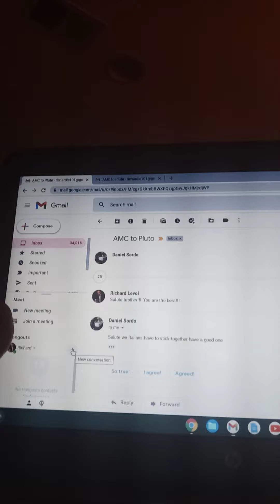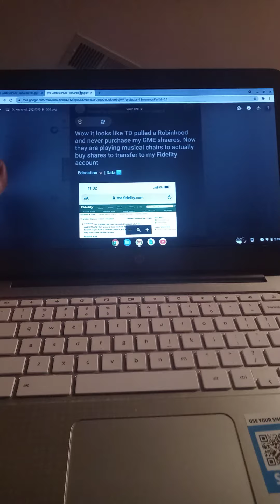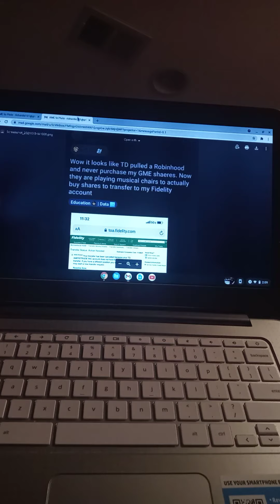This will 100 percent start the AMC MOASS. Not click bait 100 percent for real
Switching to Fidelity has already shown that many Apes own fake shares. This was discovered just from a small number of Apes who recently transferred to Fidelity from other platforms such as Robinhood, Webull, TD Ameritrade and Etrade just to name a few. When large numbers of Apes/Retail Investors 4 million strong currently in AMC switch to Fidelity this will start the MOASS. How? Other platforms will be forced to buy real shares to cover the fake shares Fidelity can not find and are requested to complete the transfer when Apes are transferring their shares they believe they own to Fidelity. The end result will be AMC will shoot up in price there will be a forced margin call on Citadel and all hedge funds shorting AMC and the MOASS will begin. Also there will be a lot of explaining to do to Gary Gensler about all of these fake shares!